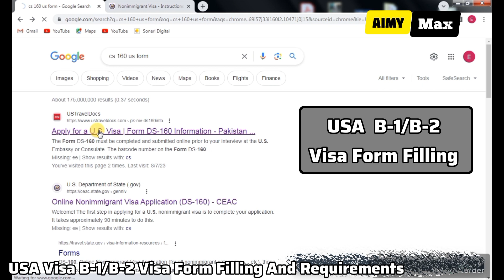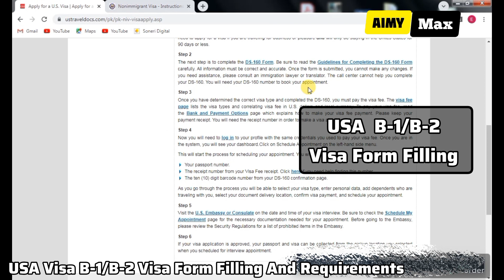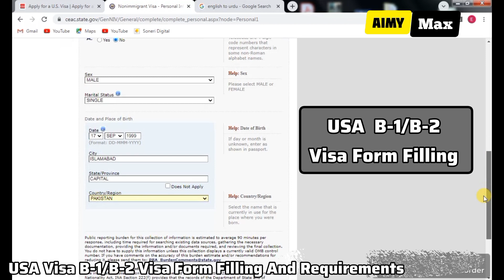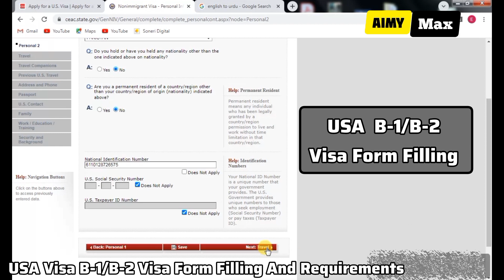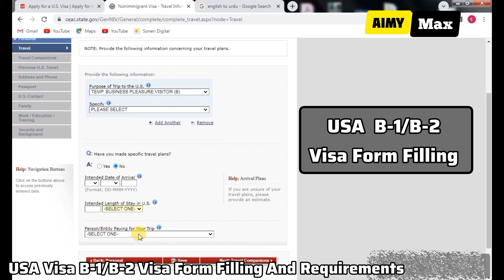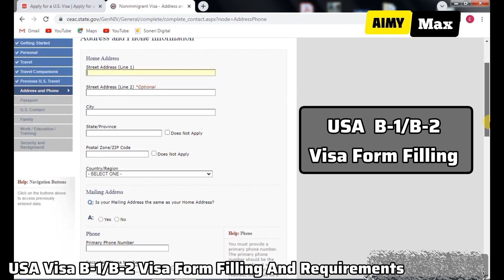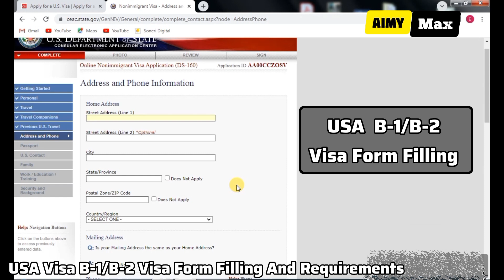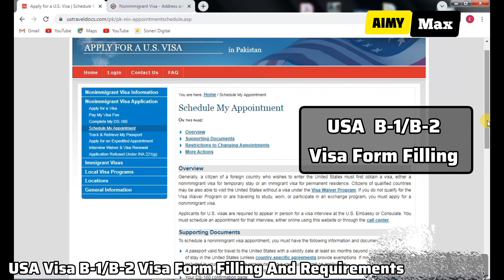How to fill USA DS-160 Form for Visa application 2023 | Step by step guide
I will help you out to fill B1 B2 visa application form step by step .
All details about B1 B2 visa application form and appointment Time I will explain you .
For help 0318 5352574 whtaspp only
reply time 1 pm to 10 pm